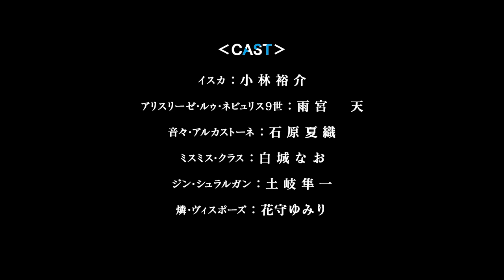TVアニメ「キミと僕の最後の戦場、あるいは世界が始まる聖戦」PV第2弾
TVアニメ「キミと僕の最後の戦場、あるいは世界が始まる聖戦」
TV anime series "Our Last Crusade or the Rise of a New World"

2020年10月よりTVアニメ放送開始！

【CAST】
イスカ：小林裕介
アリスリーゼ・ルゥ・ネビュリス9世：雨宮 天
音々・アルカストーネ：石原夏織
ミスミス・クラス：白城なお
ジン・シュラルガン：土岐隼一
燐・ヴィスポーズ：花守ゆみり

【STAFF】
原作：細音 啓
（ファンタジア文庫『キミと僕の最後の戦場、あるいは世界が始まる聖戦』/KADOKAWA刊）
原作イラスト：猫鍋 蒼
監督：湊 未來・大沼 心
シリーズ構成：下山健人
キャラクターデザイン・総作画監督：佐藤香織
サブデザイン：青木慎平
メカデザイン：氏家嘉宏
星紋デザイン：FUETE  高橋清太  池脇弘年
モンスターデザイン： HB2P
美術監督・美術設定：前田 実
色彩設計：水本志保
撮影監督：佐藤 敦（スタジオシャムロック）
3D監督：北村浩久
編集：近藤勇二（REAL-T）
音響監督：郷 文裕貴
音響効果：林 佑樹（ちゅらサウンド）
音響制作：ビットグルーヴプロモーション
音楽制作：ポニーキャニオン
アニメーション制作：SILVER LINK.
製作：キミ戦製作委員会

【INTORODUTION】
科学技術が高度に発達した機械仕掛けの理想郷「帝国」。
超常の力を駆使し、“魔女の国”と恐れられる「ネビュリス皇庁」。
百年にわたる戦争を続けてきた両国には、二人の英雄がいた。
最年少にして帝国の最高戦力となったイスカ。
ネビュリス皇庁の王女にして“氷禍の魔女”の異名を持つアリスリーゼ。
戦場でめぐり逢った二人は、命を賭して戦う宿敵となった。
国を、家族を、仲間を守るため、決して譲れない矜持と矜持をぶつけ合う。
しかし、激闘の中で互いの素顔に触れた二人は、
その生き方に、その理想に惹かれてしまう。
ともに歩むことはできず、残酷な運命に翻弄されるとわかっていても。
……そんな二人を嘲笑うかのように、世界の緊張はなおも高まり、
大国の謀略が交錯しようとしていた。
分断された世界、それでも少年と少女は想いを募らせていく――。